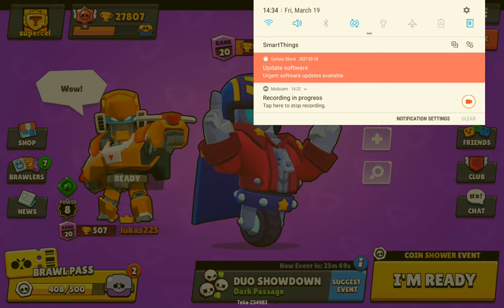PUSHINU STU Į 20 RANKA (BRAWLSTARS LIETUVISKAI)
sveikiiiii